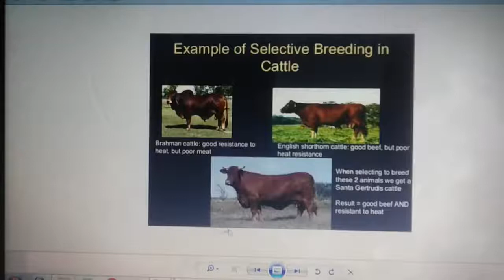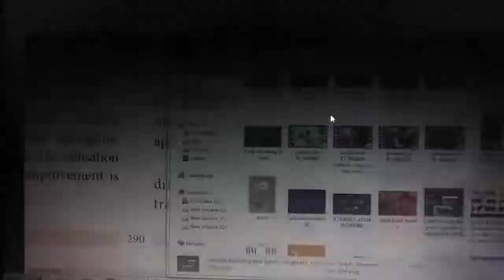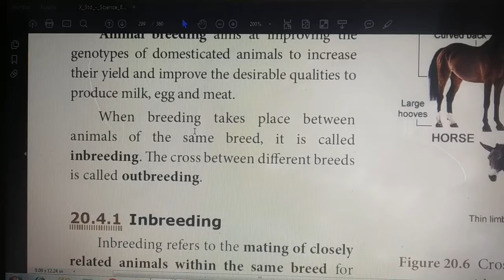X SCIENCE -Unit- 20- animal breeding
animal breeding